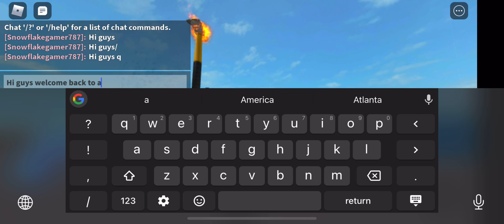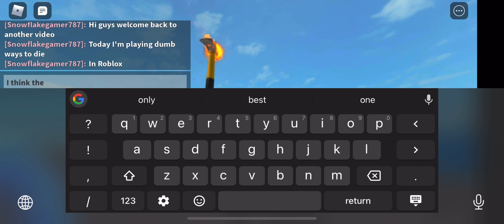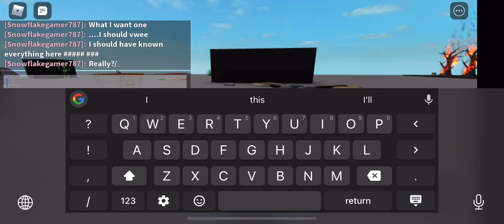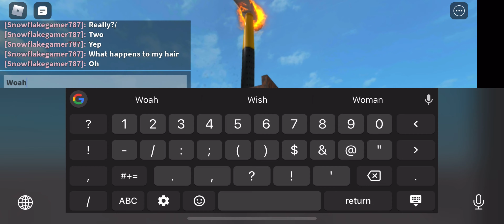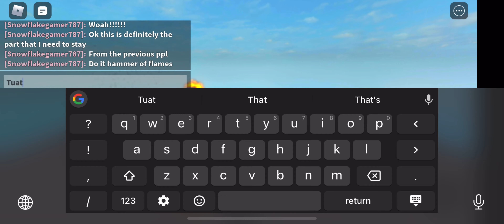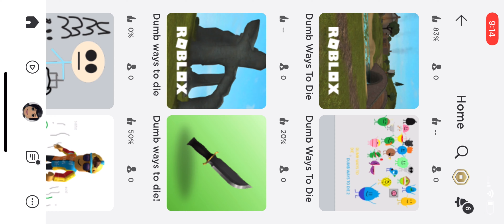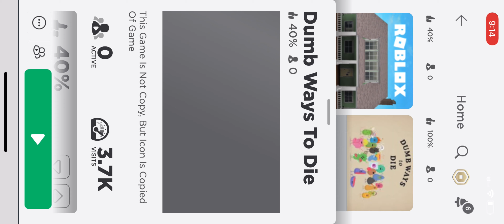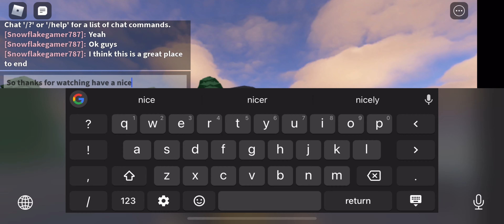DUMB WAYS TO OOF (Roblox)